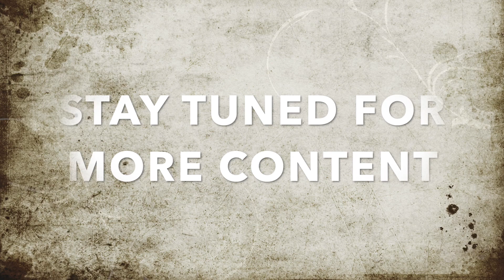John Points to Jesus (John 1 & 3)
The pastors of Oak Grove study the "famous" messenger of God, John the Baptist!  Through this important figure in scripture, God teaches us much about ourselves and our response to Him.

We invite you to join us each week as we post these studies online -- and we also want you to drive out to the church on Sunday morning and worship with us in the parking lot!!

Please continue to pray for each other during this time of quarantine -- we miss you and we look forward to seeing you again in the near future!
Visit us online at w w w.oakgrovebaptist.c o m.